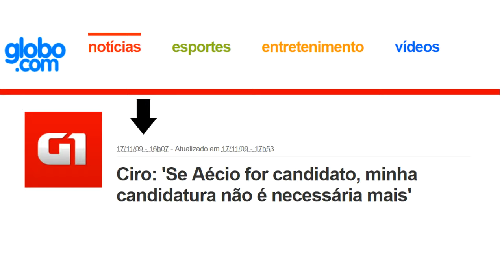Olha o que Ciro Gomes disse na maior cara de pau sobre Aécio Neves em 2009